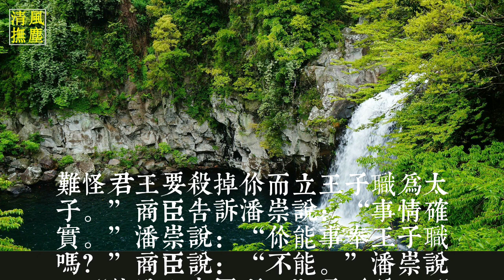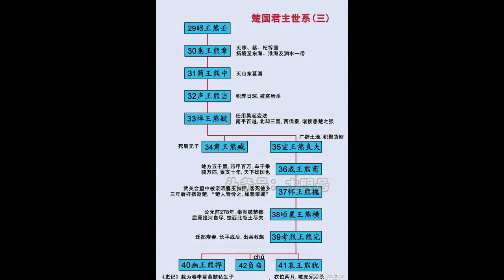楚成王：布德施惠，结好诸侯 争霸未成、隐忍智慧 休养生息，壮大国力,能屈能伸、 与春秋四位霸主都展开过激烈竞争，无论胜败，每次都不幸地沦为配角22046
资料来源——《史记》，《左传》，《东周列国志》，百度百科，头条号大明号及网络。